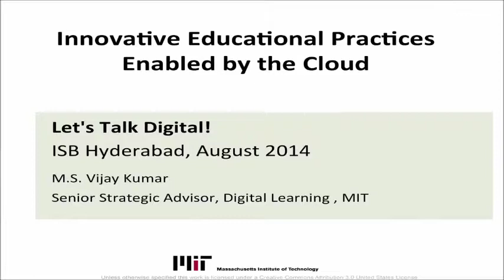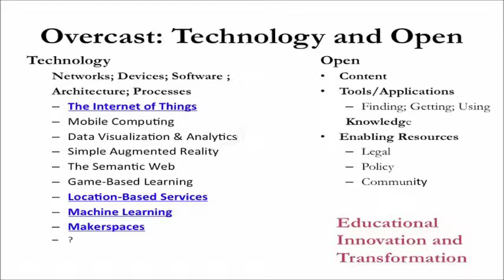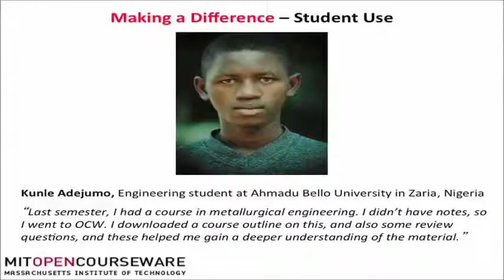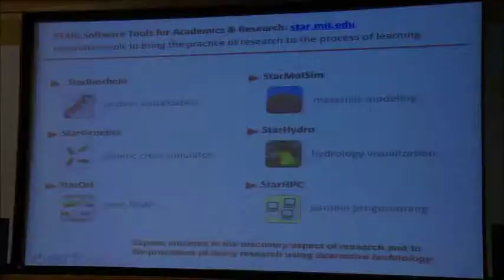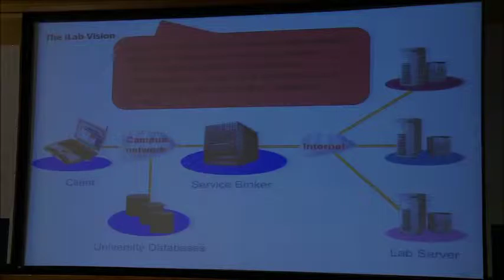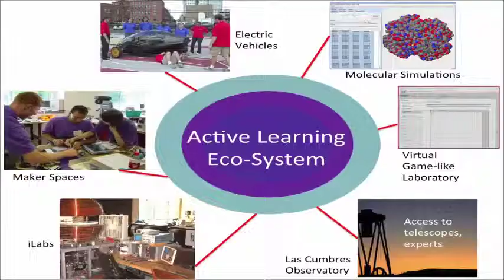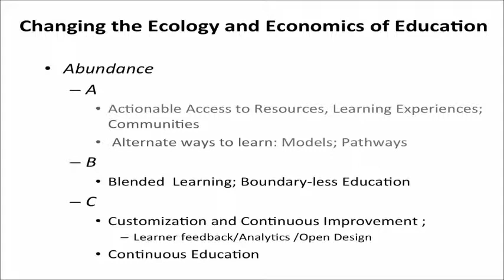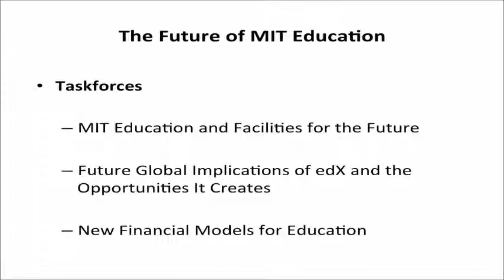Prof. Vijay Kumar at ISB Digital Summit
Prof Vijay Kumar from Massachusetts Institute of Technology, was at ISB Digital Summit to talk about ' Opportunities in innovative educational practices enabled by the Cloud based approach'